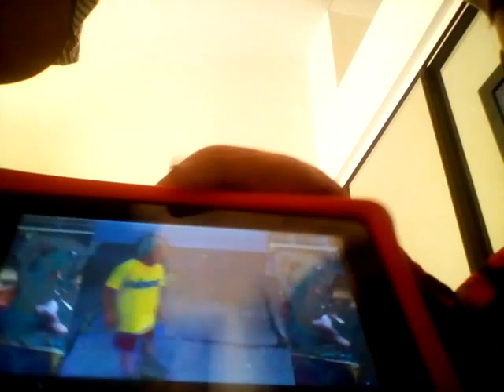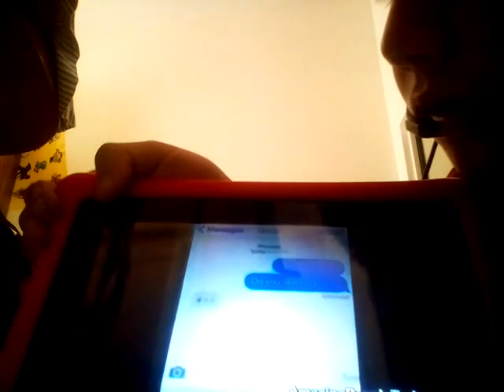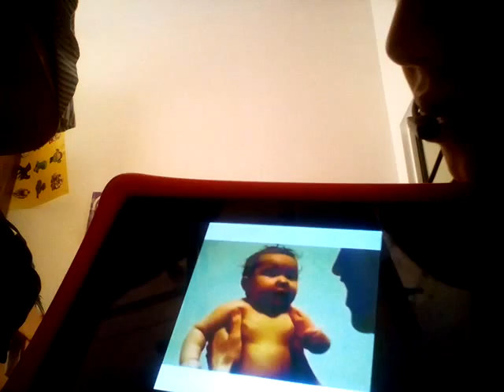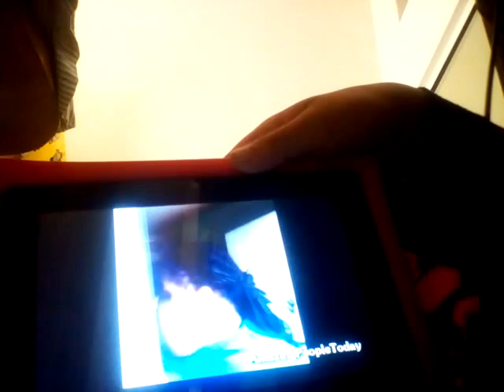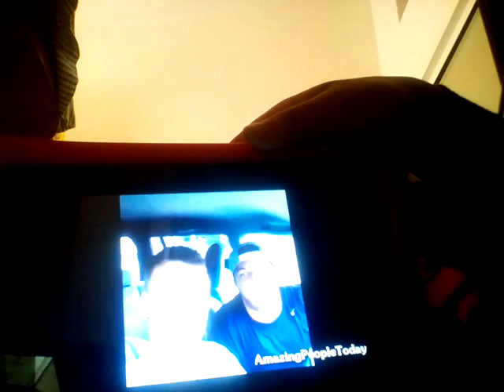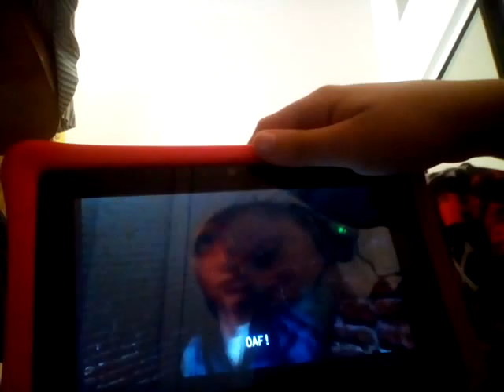Try not to laugh challenge